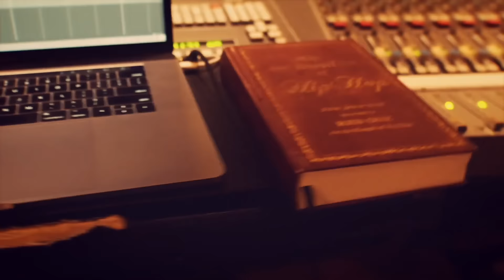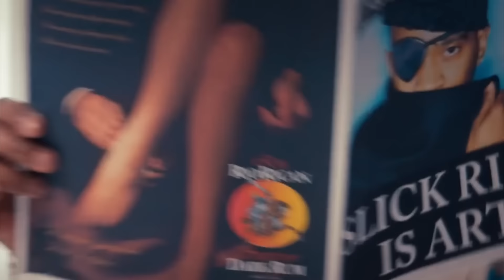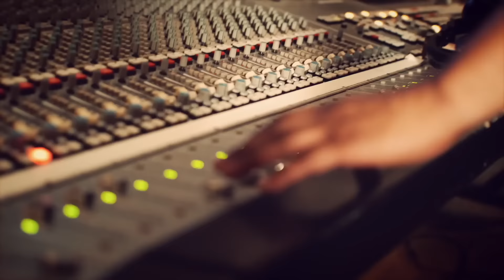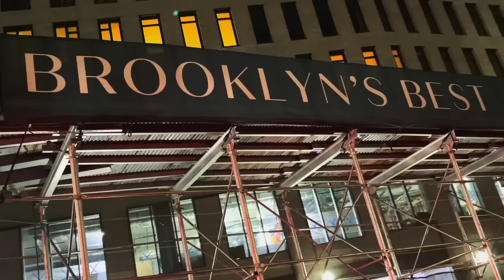KRS-One, Slick Rick Ft. Mad Lion - Trust The Dons (Music Video)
This is a new mixe of differents verses of KRS-One, Slick Rick and Mad Lion on a dope BEAT made by Black Bear Beats. The track untituled "Trust The Dons".
The track is available in all music platforms by Black Bear Beats.